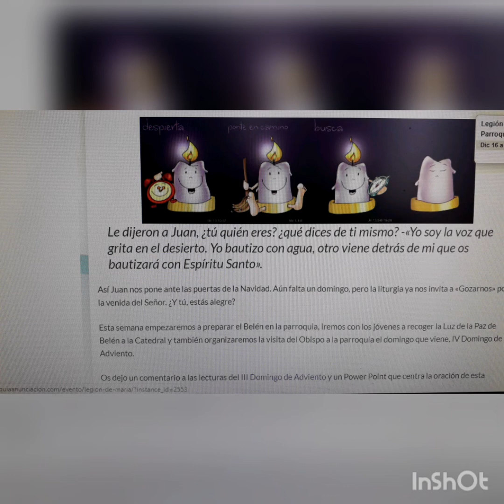15 Dcbre Evangelio Meditado Padre Aldemar Durán